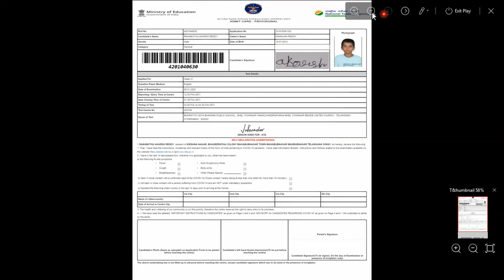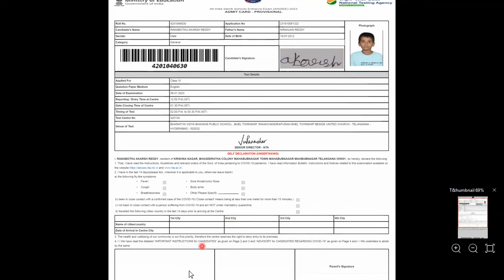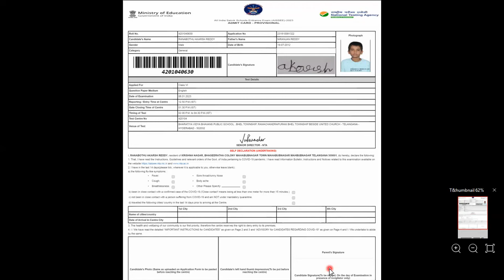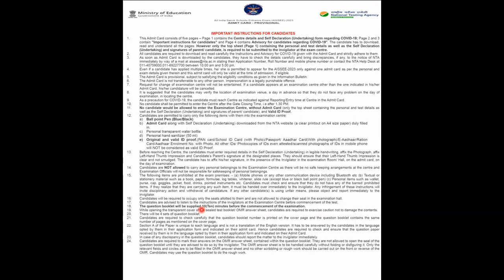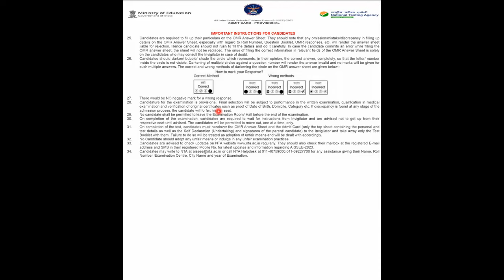INSTUCTIONS TO SAINIK ENTRANCE ASPIRANTS sainik freecoaching | navodaya coaching in telugu